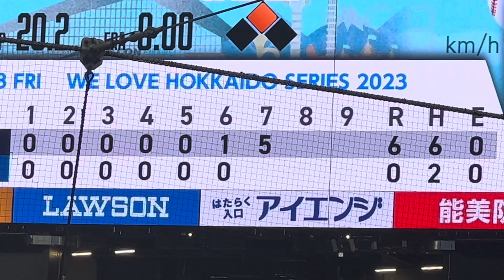【打線爆発】一挙５得点‼︎ライオンズ打線がついにお目覚め最下位決定戦で負けられない戦い エスコンフィールド北海道ファイターズ対西武ライオンズ